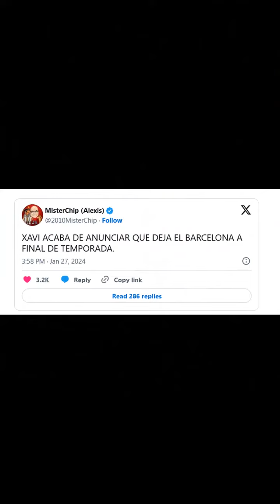Xavi Hernández anuncia que a partir del 30 de junio del 2024 ya no dirigirá el FC Barcelona XAVINETA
Xavi Hernández anuncia que a partir del 30 de junio ya no dirigirá el FC Barcelona.
Xavi Hernández anuncia que el 30 de junio dejará de ser entrenador del FC Barcelona: "Creo que la situación merece un cambio de rumbo y como no puedo permitir esta situación"
Xavi Hernández anuncia que el 30 de junio dejará de ser entrenador del FC Barcelona: “Creo que la situación merece un cambio de rumbo y como culer no puedo permitir esta situación”